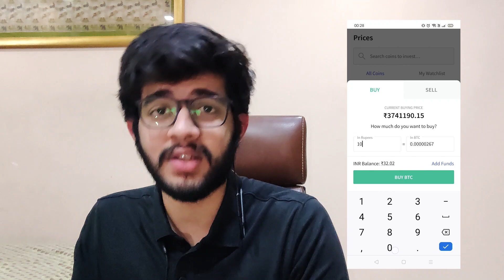What are Cryptocurrency and how it works? | Bitcoin kya hai? | Bitcoin explained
Many people look for answers for "What is Bitcoin, What is Cryptocurrency, Cryptos to Invest in 2021, Shall I Invest, Blockchain etc. In this video I have covered everything and I hope it answers everything :)

1. What is cryptocurrency and how it works? 00:00
2. What is Bitcoin? 00:32
3. Blockchain explained 2:14
4. Top 5 Cryptocurrency to Invest in 2021 7:32
5. Strategy to Invest in 2021 4:25
6. How to Invest in Bitcoin? 4:08